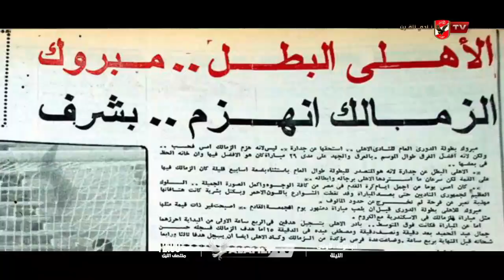العرض الأول للفيلم الوثائقي البطولة الأولى.. انتظرونا